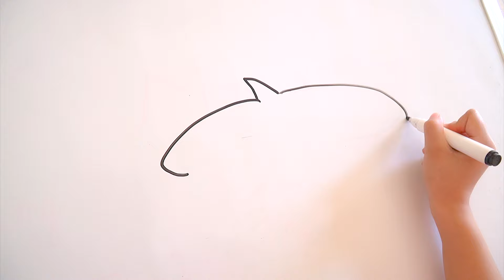Thách Thức Búp Bê Hài Squid Game Trò Chơi Con Mực Tâm Đầu Ý Hợp | Tấm Tử Tế Phần 2 | Miu Miu TV